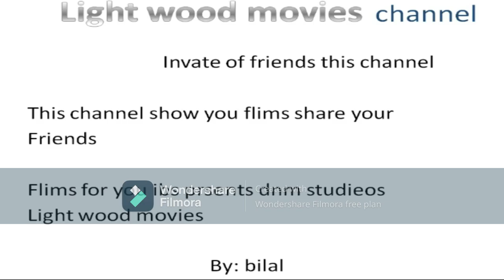our channel invate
this video shows you how to invite this channel of light wood movie channel light wood subscribers for a video.